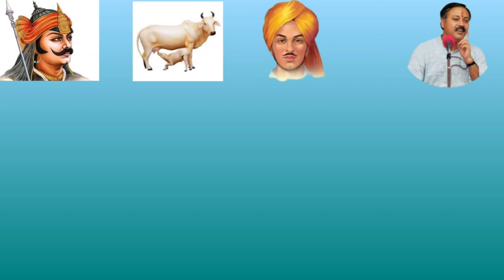20 दिन का जीवन बताया था Dr ने 6 अंगों में कैंसर ब्रेन,हार्ट,फूड पाइप, लंग, गुदाद्वार फिर भी ठीक किया